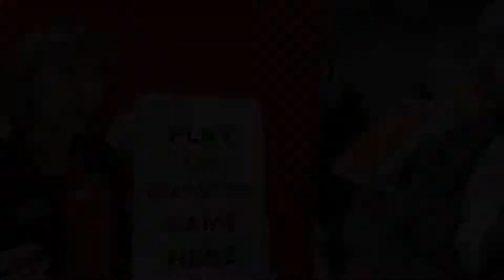Ontario Skills Comeptition